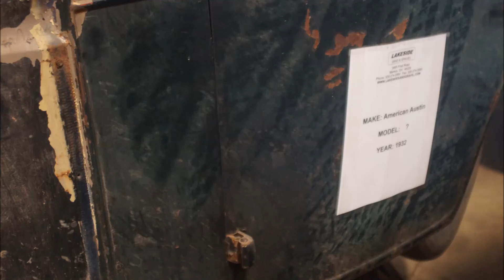One Evening At Lakeside Sand + Gravel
Weekly work session at Lakeside.

Harry Young Chapter
HCEA

The M-G set being moved at the beginning was made by Winton of Cleveland, which became Electro-Motive, EMD division of GM, now part of CAT.

Closeup of riveting starts at 07:00.

Lakeside 1 Nite 131120d